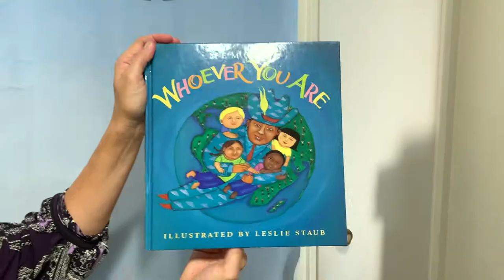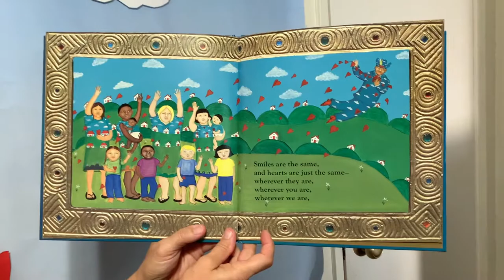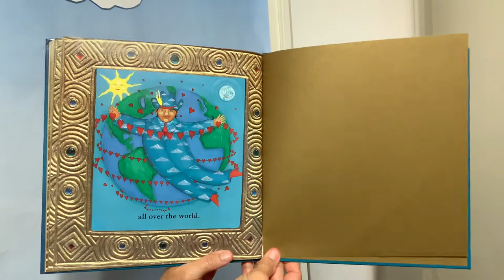Storytime with Ms. K- Whoever You Are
This colorful heartful story by Mem Fox reminds us that even with our many differences there are more things about us that are the same that make us all human.